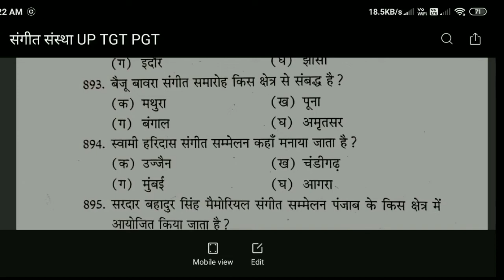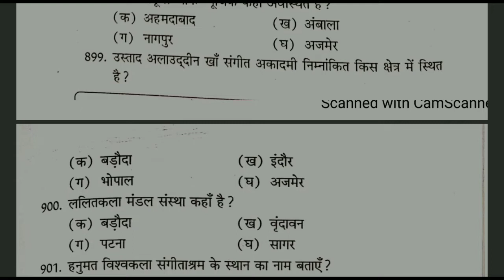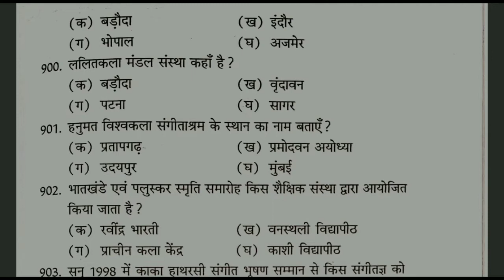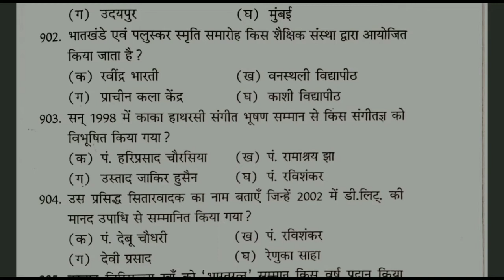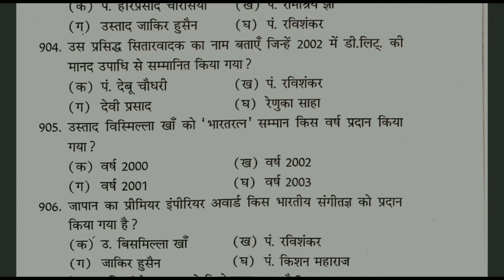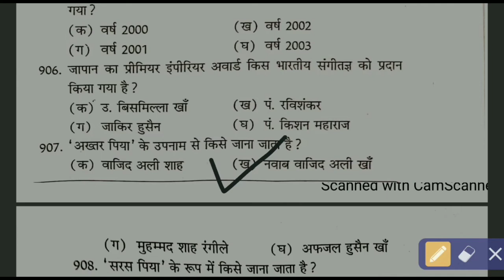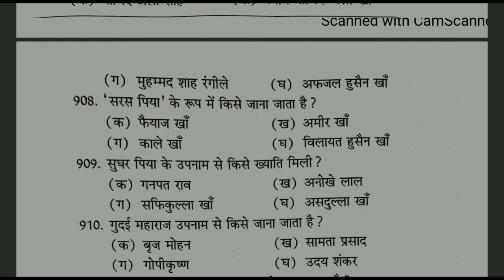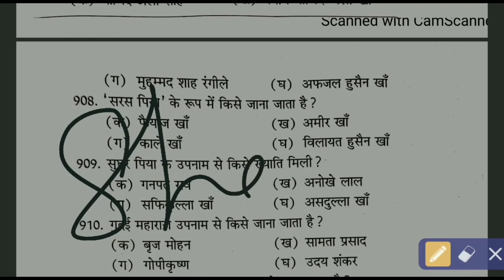संगीत संस्था || संगीत विद्यालय और संस्थापक || Sangeet Sanstha || Vidhyalaya || Sansthapak (PART - 4)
महेश राय